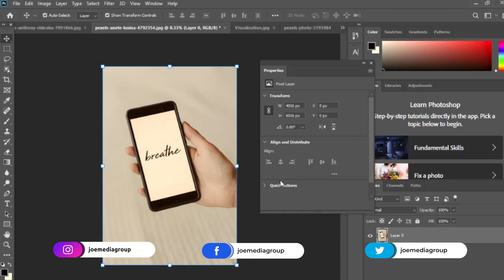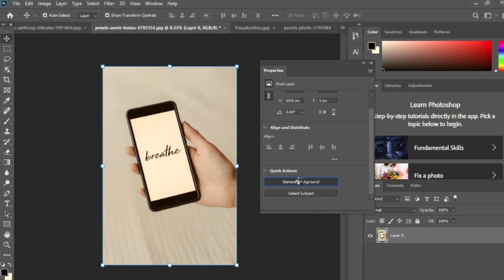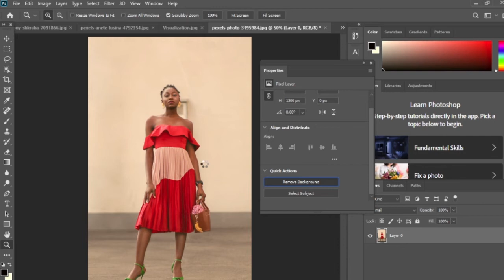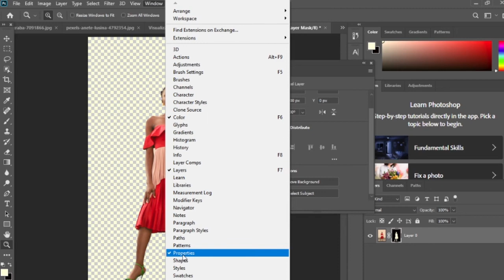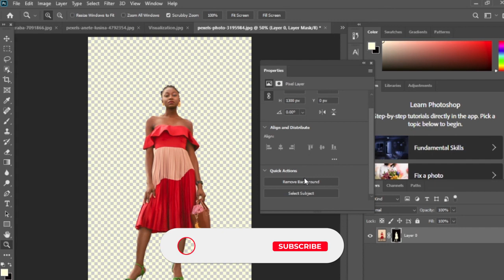Jinsi ya kuoandoa background kwa kutumia Klick moja ndani ya Photoshop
Kadri marekebisho na maboresho ya Adobe Photoshop yanavyofanyika kila wakati mambo yanazidi kuwa rahisi zaidi, ni kweli tunahitaji urahisi wa kufanya kazi kama designer na zaidi ni kusave muda na kumaliza kazi kwa haraka

Katika video hii fupi nimekufundisha namna ya kuondoa background ya picha kwa kutumia click moja tu na kisha unakua umefanikiwa kuondoa background ndani ya adobe Photoshop

Karibu katika channel ikiwa ni mara yakoya kwanza usisahau kusubscribe kwa  elimu zaidi juu ya masuala ya Graphics design

0:00 - Intro
0:26 - Mfano wa kwanza
1:06 - Mfano wa pili
1:21 - Mfano wa tatu
2:09 - Recap